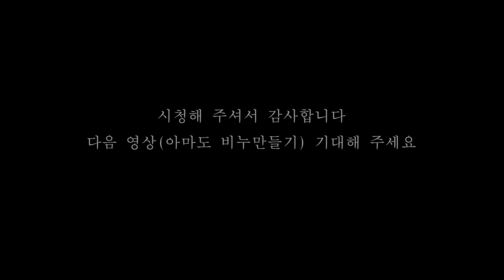싱크대에 식물을 심자ㅣ 친환경주방 (feat.알로카시아) ㅣ sink plants ㅣ 주부일상vlog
00:11:14 분갈이
01:27:11 싱크대에 식물심기
봄이왔어요. 식목일을 맞아하여 분갈이를 하면서 주방에도 한떨기 자연을 선물했어요

bgm